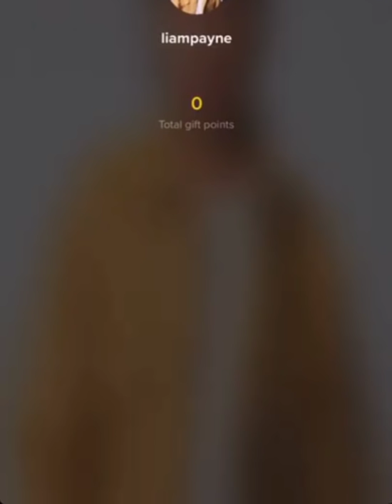Liam Payne Tiktok Live 15.12.20 I Liam Payne , Tiktok Live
Liam's tiktok live for raising money for stand up 2 cancer !

one direction updates creds for video
bpicsljp creds for thumbnail